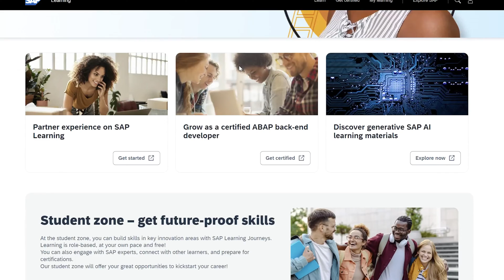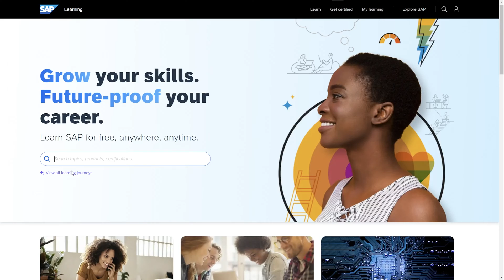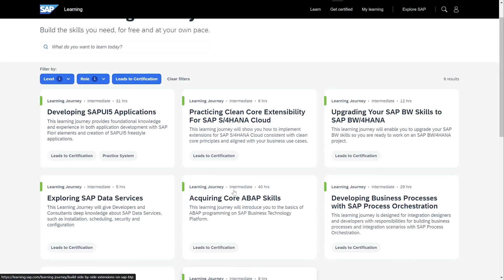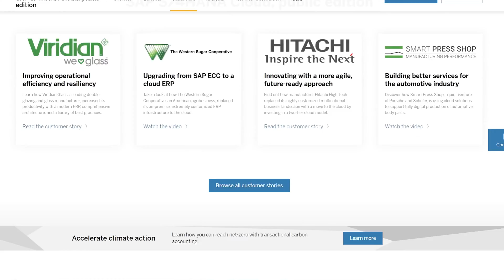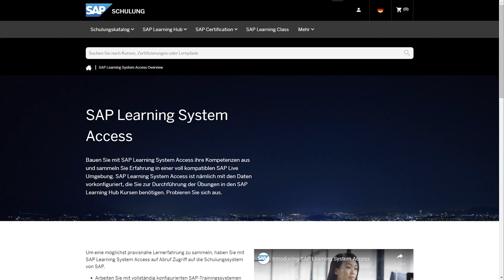Kostenlos & einfach SAP Lernen (SAP Learning Journeys)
In diesem Video stelle ich euch kurz die SAP Learning Journeys vor, mit denen ihr euch kostenlos auf SAP Zertifizierungen bzw. Certification Exams vorbereiten könnt.

0:00 - Einleitung zur Macht der SAP Learning Journeys
0:12 - Kostengünstiges SAP-Lernen: Eine Einführung
0:21 - UI und die Suche nach SAP-Lernressourcen
0:47 - SAP Learning Journeys: Kostenloses Lernen
1:09 - Registrierung und Übersicht zu Learning Journeys
1:51 - Die Student Zone und SAP-Grundlagen
2:19 - Suche und Filter von Learning Journeys
3:00 - Auswahl einer Advanced Developer Learning Journey
3:50 - Inhalt und Ziel der Learning Journey
4:11 - Transparenz und Anwendbarkeit des Wissens
5:14 - Optionales Übungssystem und Kosten
5:53 - Aufruf zum Handeln und Ressourcen auf YouTube
6:33 - Abschluss und Aufruf zum Abonnieren